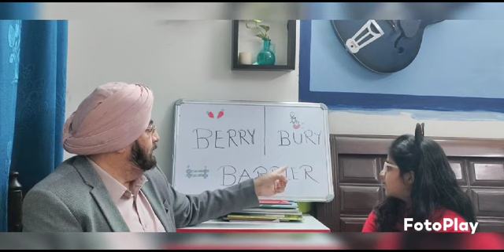American Pronunciation of BERRY/BURY